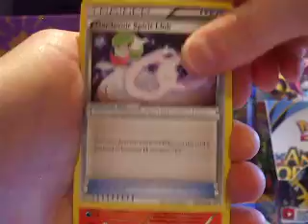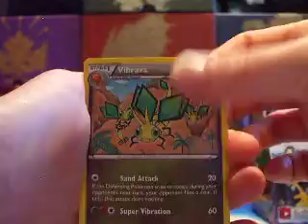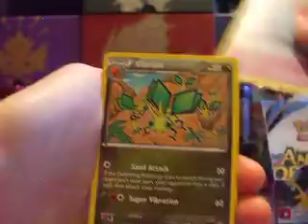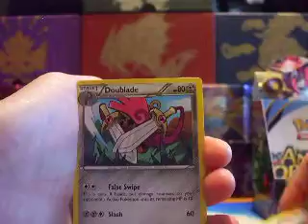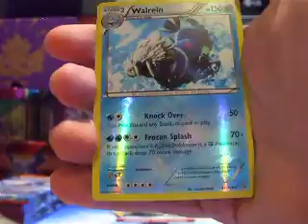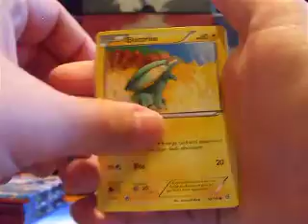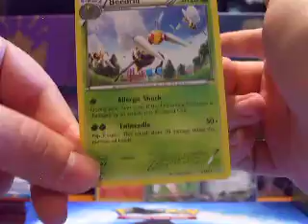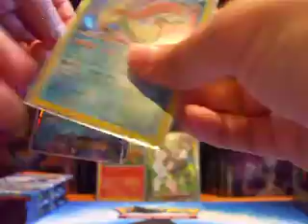Opening a Primal Clash Booster Box Part 2!!!!!!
In this video we have part 2 of our Primal Clash Booster Box opening series.  May the Primal Fish guide our pulls!!

Check us out on Instagram: thepokernerdcouple